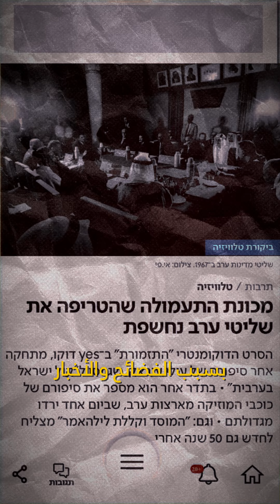الحلقة الأولى | دقيقة ونصف.. دقيقة مع عصمت منصور